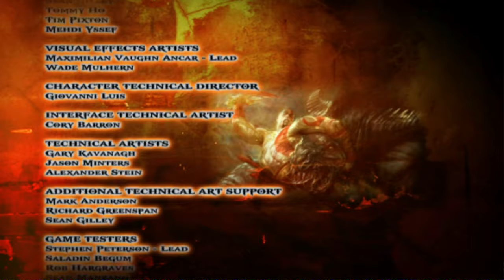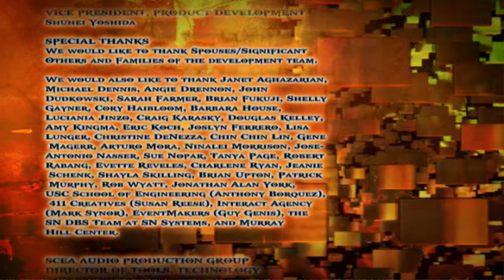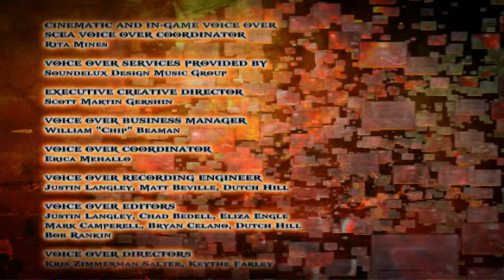GOD OF WAR 2 REMASTERED Zeus Boss Fight 4K Ending PART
GOD OF WAR 2 REMASTERED FULL Gameplay 4K No Commentary PART 6

Kratos freed the Phoenix and using th Phoenix he was able to reach the temple of sisters of fate. Kratos made it to kill the sisters of fate and regain control of time. Now Kratos has returned to him at the time Zeus´s betrayal and wants to take his revenge.
NOW Zeus Final boss fight
BE WITH ME!
ENJOY THE QUALITY!
Platforms:  PlayStation 2, PlayStation 3, PS4, PS5, PS VITA
Timecode:
00:00 - The Loom Chamber
01:30 - Te Summit Of Sacrifice (Zeus Boss Fight)
14:26 - The Loom Chamber
18:42 - The End Begins (The End)